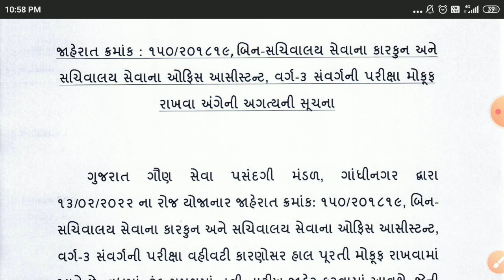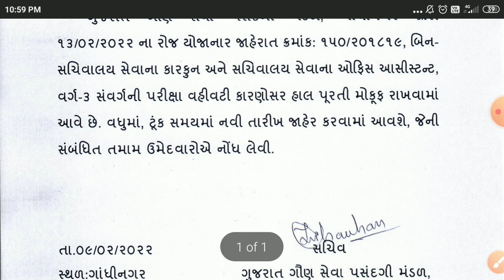બિનસચિવાલય પરીક્ષા રદ્દ // Binsachivalay Exam Updates // Binsachivalay latest updates